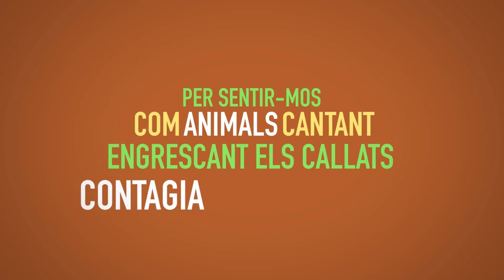Xanguito - Canta amb mi (feat. Pepet i Marieta) (Lyric Video)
Cançó del disc "Milions d'estrelles" (U98, 2020)
Animació: Adrian Riera

⭑ Segueix-nos per estar al dia!
Lletra:

Cant, perquè tenc ganes de solfejar
totes ses notes que trauré,
Cant melodies, a pulmó i amb alegria,
per moure tot s'ambient des carrer.

Cant, perquè tenc ganes de cantar,
jo mai en tenc a bastament.
Cant cada dia, i amb sa teva companyia,
Encendrem s’esperit de sa gent.

Canta amb mi,
per curar-mos de tots els mals,
per sentir-mos com animals cantant,
celebrant cada instant,
bravejant de sa llibertat.

Canta amb mi,
Engrescant els callats,
contagiant es personal.

Canto que cantant aixeco el vol,
riu l'alegria, plora el dol.
Canto a la vida, l’amor i la mentida,
la meva melodia tot ho pot.

Canto quan tinc coses que amollar,
quan no hem dóna la gana de callar.
canto quan ballo, quan dormo i quan treballo,
que sempre és bon moment per a somniar.

- Les primeres estrofes són cantades per Joan Xanguito en article salat (Bunyola, Mallorca).
- Les segones estrofes són cantades i escrites per Josep Bordes de Pepet i Marieta en català (Ulldecona, Catalunya).